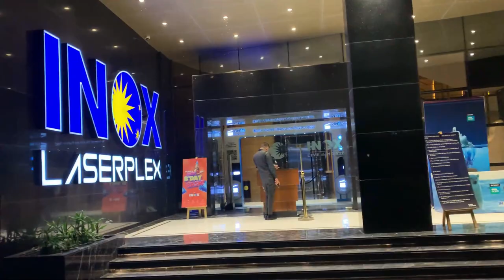KANTARA MOVIE REVIEW & PUBLIC REACTIONS | Kannada movie | Rishab Shetty | Movie Vlog!!